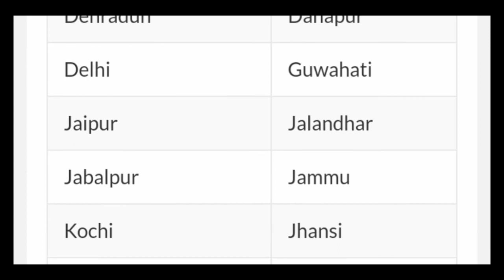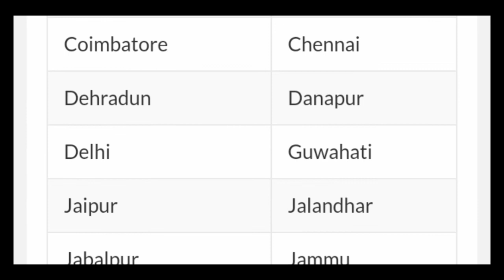ARMY से बिना फीस फ्री में BSC NURSING COURSE कैसे करें? HOW TO JOIN BSC NURSING COURSE IN ARMY 2021